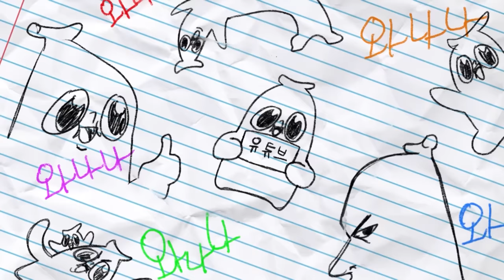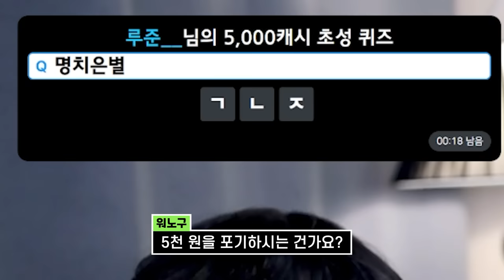조나단, 그 친구는 원래 쓰레기에요!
죄송합니다 조나단